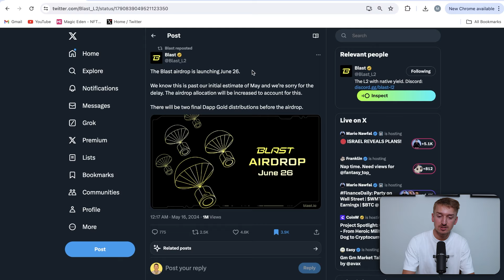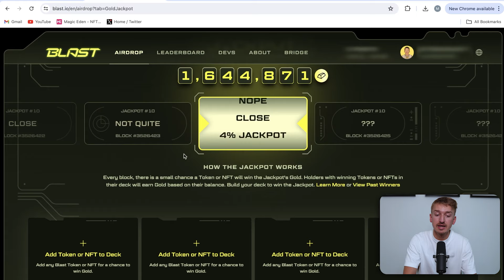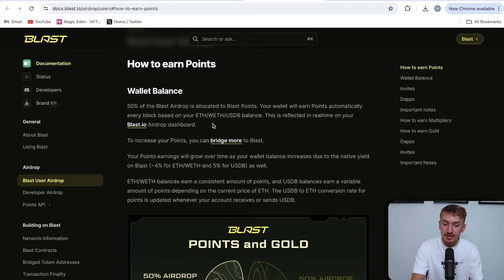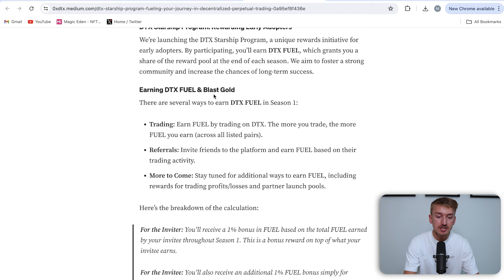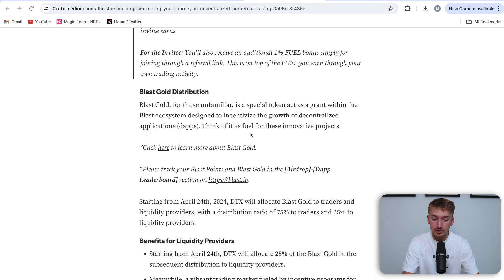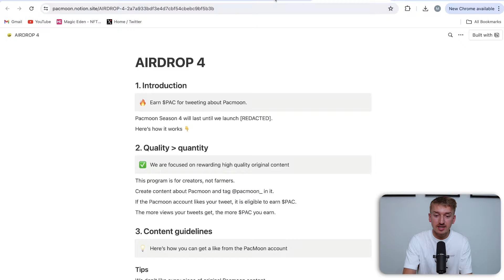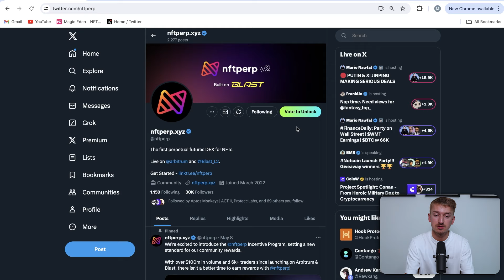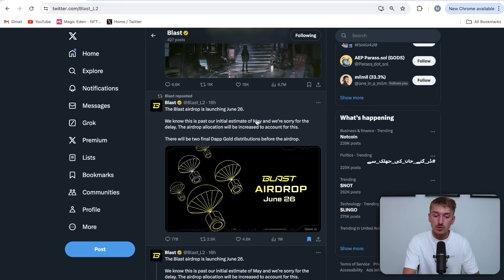The ULTIMATE Blast Airdrop Guide! ($50K Potential)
(Code: RagnarYT in the referral section)

In this video we're covering how to farm the Blast L2 airdrop from Pacman that's launching in June!
This Crypto airdrop could become one of the biggest ones we have ever seen, so it might be worth checking it out.
It's made by the Blur founder, and it's one of the most hyped airdrops we've seen in a while.
So check out Fantasy Top, DTX Exchange, Pacmoon and more ways to farm Blast Gold and Blast Points, to make some good money once it laucnhes!